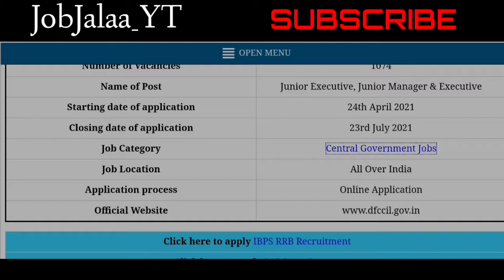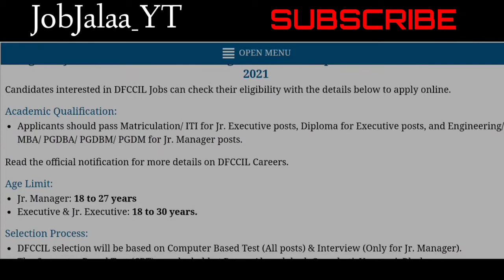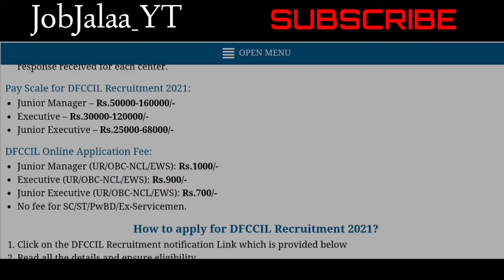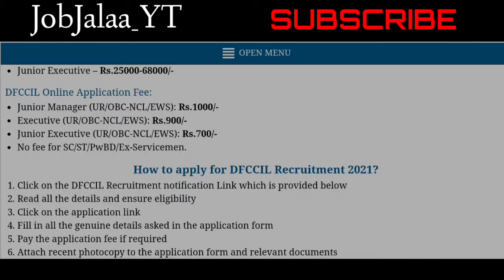Apply Indian Railways Job salary upto 160000 || How to apply Railways job in Karnataka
In This Video About How you Can apply Indian railways jobs in Karnataka. railways job vacancy.